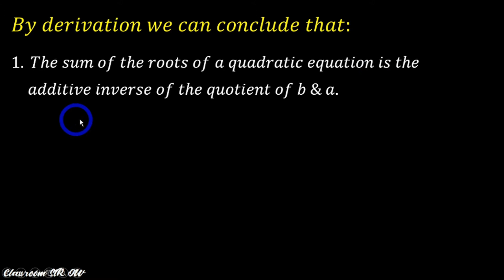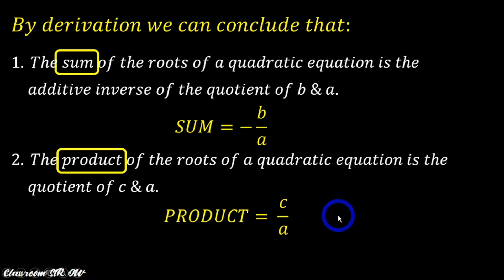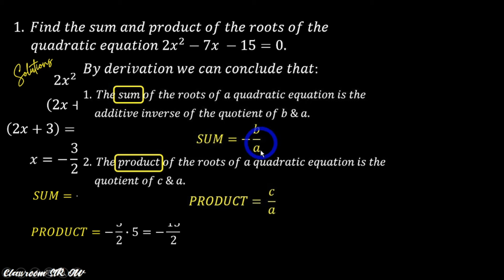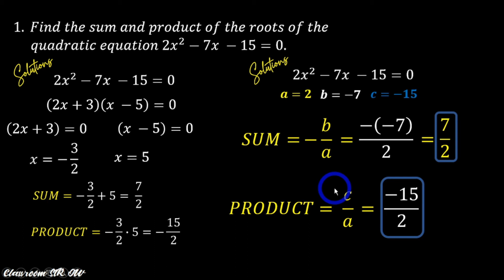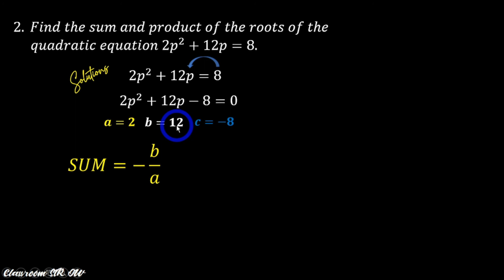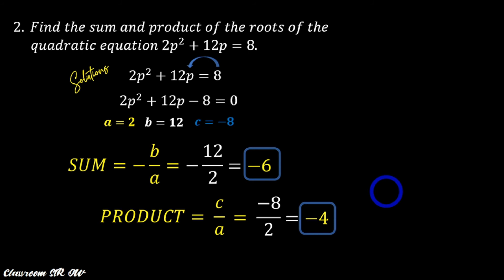📌PAANO mag SOLVE ng SUM and PRODUCT of ROOTS ng QUADRATIC EQUATIONS I HOW TO I Tagalog Math I SIR OW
In this video 🎬 tutorial, we will FIND the SUM and PRODUCT of ROOTS of QUADRATIC EQUATIONS na ginawang madali at madaling maintindihan. And channel na ito ay ginawa upang makatulong sa pamahagi ng mga online resources upang mapagaan ang balakid sa pagpatuloy ng edukasyon ng kabataan kahit may kumakalat na pandemya (covid-19). Sana ay sa kaunting paraan ay nakatulong ang aking mga gawa. Maraming maraming salamat sa tiwala at suporta nyo dito. Hoping that the video tutorial can help you understand and supplement your learning inside the four corners of the classroom.

 For MORE Video Tutorials:
How to Access DepEd Commons